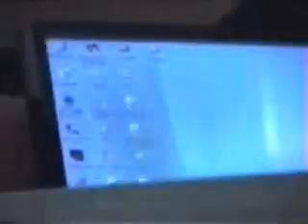dj.2.1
DJ M